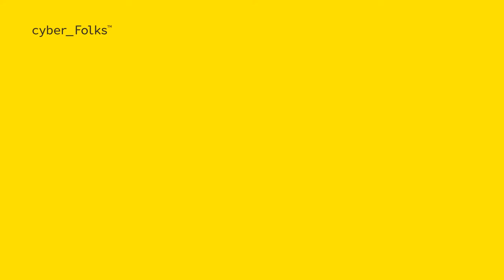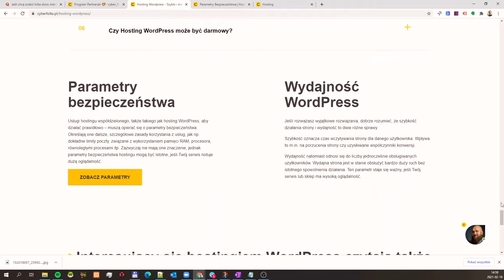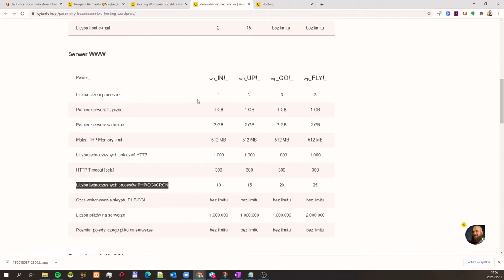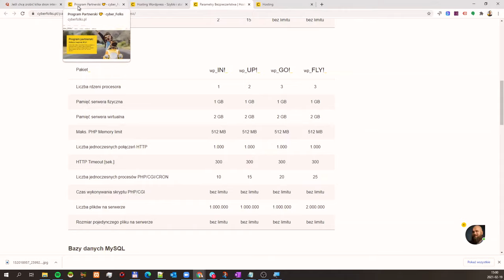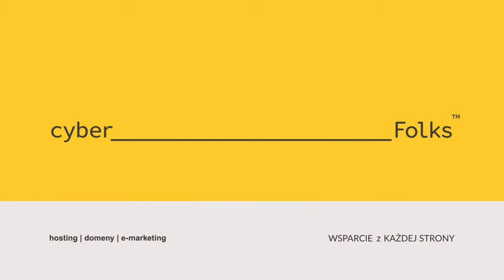Wiele stron www na jednym hostingu. Serio takie dobre?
Umieszczanie wielu stron www na jednym, dużym koncie hostingowym ma istotną zaletę kosztową - jest po prostu tańsze, niż wiele małych kont - ale jednocześnie posiada sporo wad, do których należą:

1. Słabszy poziom bezpieczeństwa w razie włamania na jedną ze stron.
2. Jednoczesne korzystanie z zasobów serwera (transfer, porcesor, limit procesów równoległych itp.)
3. W razie skompromitowania konta (np. podsłuchane hasło do FTP) - możesz narazić na niebezpieczeństwo wszystkie zasoby jednocześnie.